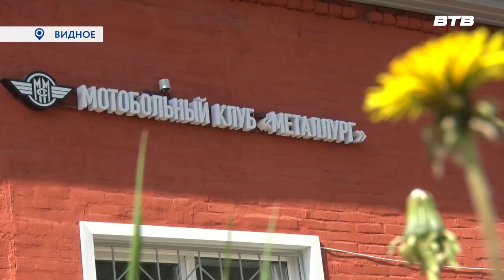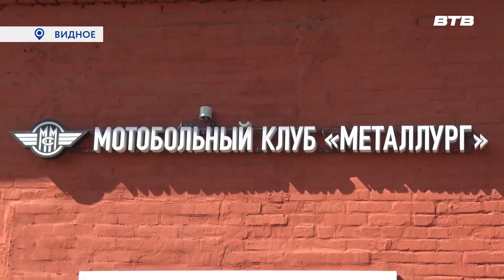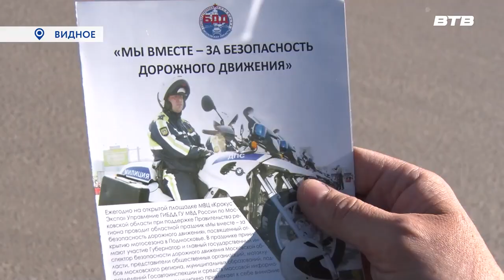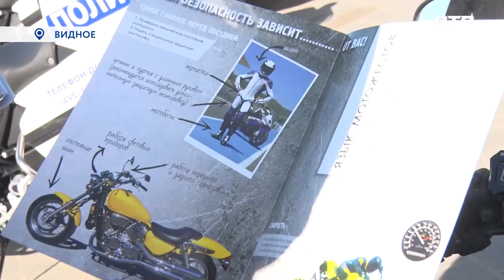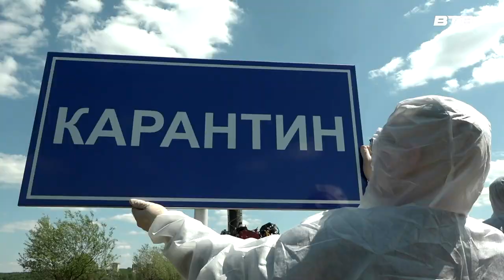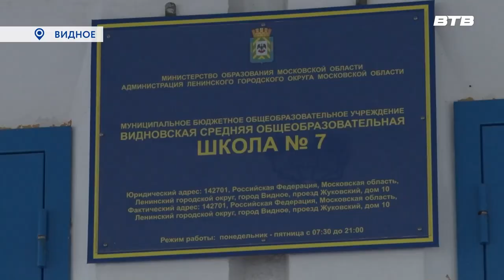Новости телеканала Видное-ТВ (18.05.2023 - четверг)